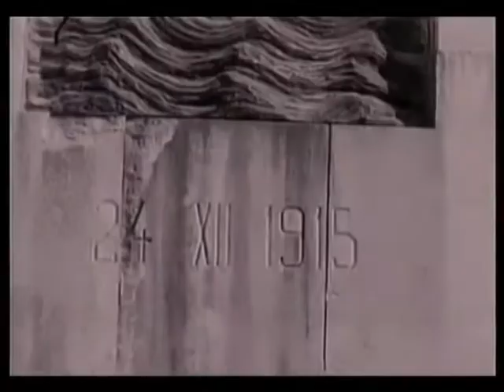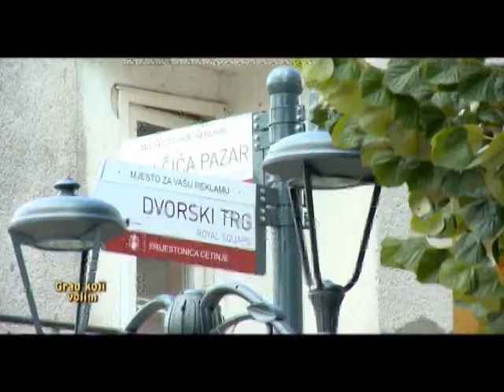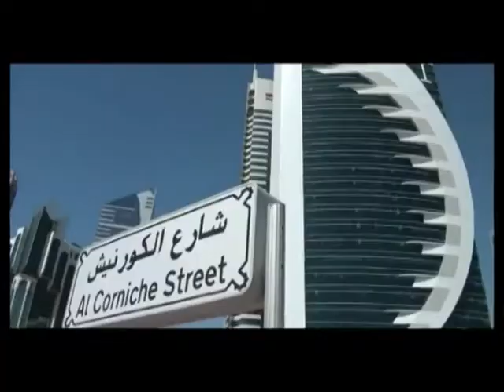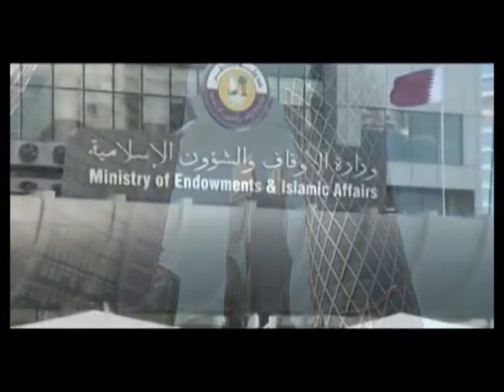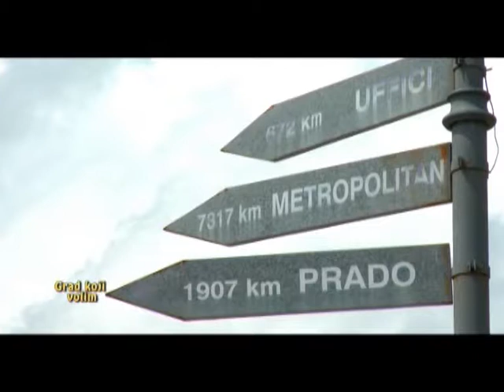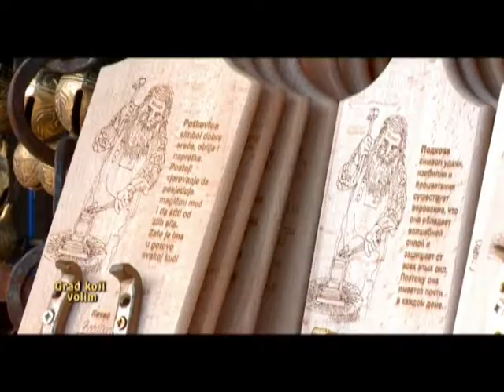Grad koji volim - Goran Djukanovic TV777 Qatar, Doha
Goran Djukanovic u emisiji Grad Koji Volim na televiziji 777, Qatar, Doha.